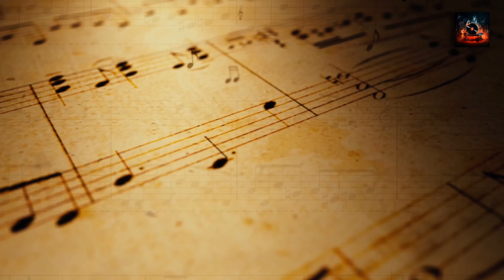🎹 Duke Pearson's 'The Right Touch': A Deep Dive 🎹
Dive deep into the world of jazz with Duke Pearson's iconic album, "The Right Touch." From the sultry rhythms to the masterful compositions, this album has left an indelible mark on the jazz landscape. Join us as we explore the intricacies of each track, the genius behind the notes, and the legacy that continues to inspire musicians and enthusiasts alike.

Duke Pearson, a name synonymous with jazz excellence, released "The Right Touch" during a time when jazz was undergoing significant transformations. This album stands as a testament to Pearson's ability to evolve with the times while staying true to the roots of jazz. With tracks that blend Latin rhythms, soulful melodies, and post-bop elements, "The Right Touch" is a masterclass in musical fusion.

But what makes this album truly special? It's the collaboration of jazz legends. Freddie Hubbard's trumpet solos in tracks like "Chili Peppers" add a layer of depth that's hard to replicate. James Spaulding's alto sax contributions in "Make It Good" elevate the track to new heights. And let's not forget the rhythmic foundation set by Grady Tate's drums, which drive each track forward with precision and passion.

The Blue Note Records release of "The Right Touch" is not just another album; it's a journey through the golden era of jazz. As part of our deep dive, we'll explore the historical context of the album, the stories behind each track, and the impact it had upon its release. Whether you're a seasoned jazz aficionado or new to the genre, this exploration promises insights and musical delights.

But the journey doesn't end there. The recent reissue of "The Right Touch" as part of the "Blue Note Records Tone Poet Series" has introduced this classic to a new generation. Mastered from original analog tapes, the reissue promises superior sound quality, capturing the essence of the original recordings. It's a treat for vinyl enthusiasts and a must-have for any jazz collection.

So, why wait? Dive into the world of Duke Pearson with us and discover the magic of "The Right Touch." Whether you're revisiting this classic or experiencing it for the first time, there's something for everyone.

If you enjoyed this deep dive into Duke Pearson's "The Right Touch," don't forget to hit that like button, ring the notification bell, and subscribe to our channel for more jazz explorations.